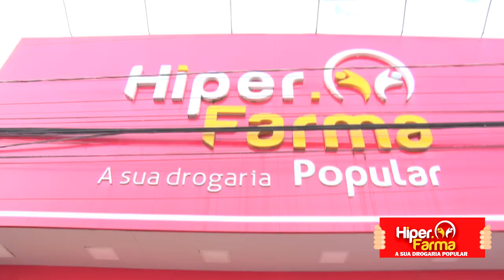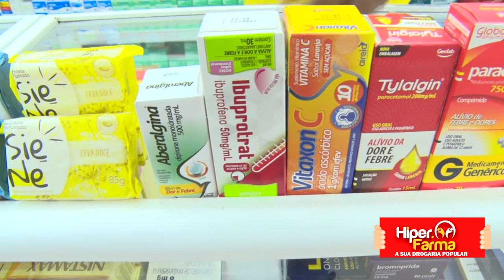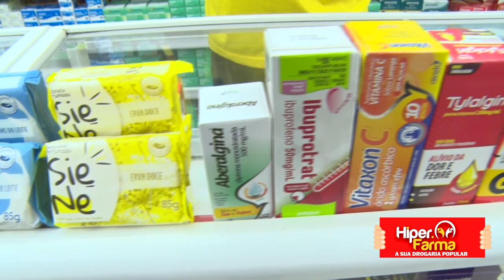HIPER PONTO FARMA